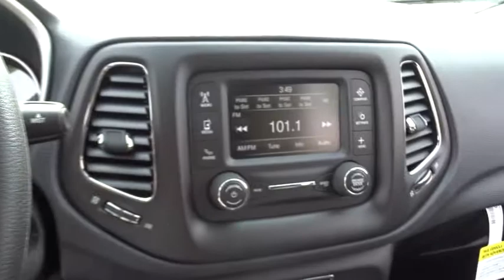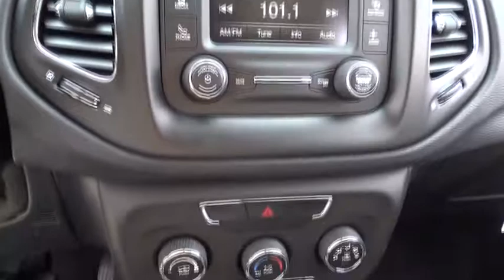2017 Jeep Compass Matteson, Lansing, Oak Lawn, Northwest Indiana, Chicago, IL 17637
Delivers 31 Highway MPG and 22 City MPG! This Jeep Compass delivers a Regular Unleaded I-4 2.4 L/144 engine powering it's smooth transmission. Wireless Streaming, Wheels: 16 x 6.5 Styled Black Steel, Voice Recorder.* This Jeep Compass Features the Following Options *Vinyl Door Trim Insert, Variable Intermittent Wipers, Uconnect w/Bluetooth Wireless Phone Connectivity, Trip Computer, Transmission: 6-Speed C635 Manual, Towing w/Trailer Sway Control, Tires: P215/65R16 BSW AS, Tire Specific Low Tire Pressure Warning, Tailgate/Rear Door Lock Included w/Power Door Locks, Systems Monitor.* Stop By Today *Test drive this must-see, must-drive, must-own beauty today at South Chicago Dodge Chrysler Jeep Ram, 7340 S Western Ave, Chicago, IL 60636.
TRANSMISSION: 9-SPEED 9HP48 AUTOMATIC,JAZZ BLUE PEARLCOAT,QUICK ORDER PACKAGE 2XA  -inc: Engine: 2.4L I4 MultiAir w/ESS  Transmission: 9-Speed 9HP48 Automatic,Four Wheel Drive,Power Steering,ABS,4-Wheel Disc Brakes,Brake Assist,Steel Wheels,Tires - Front All-Season,Tires - Rear All-Season,Heated Mirrors,Power Mirror(s),Rear Defrost,Intermittent Wipers,Variable Speed Intermittent Wipers,Rear Spoiler,Power Door Locks,Daytime Running Lights,AM/FM Stereo,MP3 Player,Auxiliary Audio Input,Steering Wheel Audio Controls,Bluetooth Connection,Pass-Through Rear Seat,Rear Bench Seat,Adjustable Steering Wheel,Trip Computer,Power Windows,Keyless Start,Keyless Entry,Cruise Control,A/C,Cloth Seats,Bucket Seats,Driver Vanity Mirror,Passenger Vanity Mirror,Floor Mats,Engine Immobilizer,Traction Control,Stability Control,Front Side Air Bag,Tire Pressure Monitor,Driver Air Bag,Passenger Air Bag,Front Head Air Bag,Rear Head Air Bag,Passenger Air Bag Sensor,Child Safety Locks,Knee Air Bag,Back-Up Camera